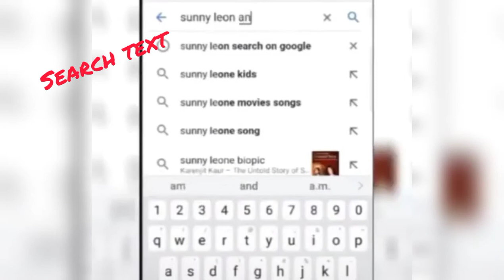new status || new comedy status for guy's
This is the concept of the guy's who will search in google to see the sani leone and Mia Khalifa then there was the sudden change in the picture this was very sad to the guy and he not control their sadness 😆😆😆😆🥰🥰😆😆😆😂😂😭😭😭😭😭😭😭

for purpose such as criticism.commentnews,repo
We do not own all material we're posting on this
your work to be removed from our channel PLEASE
or leave us a personal message here and we will
remove your material right away. PLEASE do not opt
for a youtube strike.
NOTE that we do not bebefit from posting this
materials here.